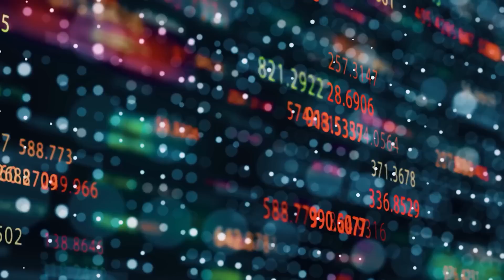【財經自由講】全球經濟已步入衰退？ 「預言」新一年金融世界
世界經濟是否已經步入衰退？今集由國際供應鏈重組，到能源、科技板塊洗牌，再到貨幣、股票市場，處處都見到下行風險。但有危就有機；前境再暗淡，亦可能有值得留意的機會。

主持：利世民、顏寶剛 、梁頌恆

（以上評論純屬主持個人觀點，並不代表本台立場。）

00:00  供應鏈重組　由能源供求開始
08:16  能源價格回順　晶片需求疲弱，反映衰退預期
10:44  科技板塊出現根本轉變
16:17  美聯儲貨幣政策可能提早逆轉
23:08  標普五百指數仍偏高
27:44  寬鬆貨幣政策不再　泡沫爆破
28:53  香港2023樓市
33:36  香港股市早在10月復甦